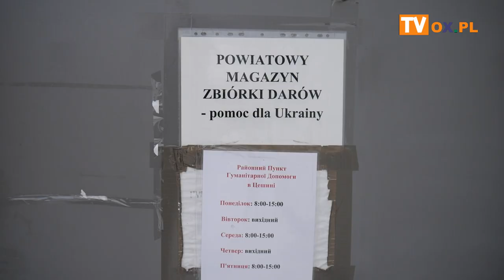Przyjechały tiry z darami dla Ukrainy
W czwartek (15.12) miał miejsce transport do Cieszyna m.in. z Anglii z darami dla Ukrainy. Więcej informacji w materiale filmowym